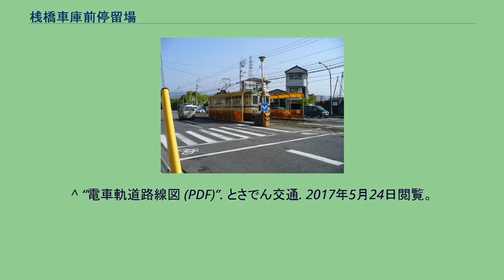桟橋車庫前停留場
桟橋車庫前停留場（さんばししゃこまえていりゅうじょう）は、高知県高知市桟橋通四丁目にあるとさでん交通桟橋線の路面電車停留場。
高知市立自由民権記念館が近くにあることから、「自由民権記念館前」の副名称が付される。
「岸壁通」時代の停留場（2006年） 当停留場は1904年（明治37年）、桟橋停留場（さんばしていりゅうじょう）の名で開業した。
とさでん交通の前身土佐電気鉄道によって桟橋線（当時は潮江線）が開通したときから存在する停留場で、当時の路線は梅の辻停留場から当停留場まで。
翌1905年には路線が延伸し、新たに桟橋停留場（現在の桟橋通五丁目停留場）が開業。
当停留場は岸壁通停留場（がんぺきどおりていりゅうじょう）に改称するが、その時期については不詳である（1905年の延伸に際して一度廃止され、1953年以前に岸壁通として復活したともされる）。
桟橋車庫前停留場への改称は2007年（平成19年）。
「自由民権記念館前」の副名称は2009年（平成21年）、停留場の移設により記念館が近くなったことを機に付けられた。
記念館はこの2年前より館名を停留場名に盛り込むよう要望しており、土佐電気鉄道が申し入れに応えた形となった。
桟橋線の軌道は道路上に敷かれた併用軌道で、当停留場も道路上にホームが設けられる。
ホームは2面あり、南北方向に伸びる2本の線路を挟み込むように向かい合って配される（相対式ホーム）。
軌道の東側にあるのが桟橋方面行き、西にあるのが高知駅方面行きのホーム。
市道の延伸により、停留場は2009年に約50メートル北（高知駅寄り）へ移設された。
隣の桟橋通四丁目停留場との間には桟橋車庫があり、とさでん交通の車両基地として機能する。
車庫は1987年に知寄町から移転、運用を開始した。
入出庫線は上り線とのみ接続しているため、車庫から出庫した電車は上り側にある桟橋通四丁目を始発停留場とする。
いっぽう入庫する電車はすべて当停留場を終着とし、渡り線を使用して車庫へ向かう。
高知市立自由民権記念館は停留場より徒歩1分ほどの距離。
このほか、わんぱーくこうち（わんぱーくこうちアニマルランドを併設）や高知県立高知南中学校・高等学校が近い。
かつての停留場名にあった「岸壁」は高知港のフェリー岸壁を指したが、港に出入りしていたフェリー航路はいずれも撤退している。
「桟橋通五丁目」バス停留所があり、以下の路線が乗り入れる。
ただし、午前6時台に桟橋車庫始発となる一般路線のバスについては桟橋通五丁目バス停で乗車の取り扱いをせず桟橋車庫正門で取り扱う。
高速バスについては乗車は桟橋車庫内の自動車棟の「桟橋高知営業所」バス停留所で乗車の取り扱いをする。
^ a b c d e f g h i 今尾恵介（監修）『日本鉄道旅行地図帳』11 中国四国、新潮社、2009年、61頁。
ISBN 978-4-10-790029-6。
^ a b c d e f g 『土佐電鉄が走る街 今昔』101・156-158頁 ^ a b c d “土電の電停名に「自由民権館前」 きょう史跡巡り行事 /高知県”. 朝日新聞 (朝日新聞社): p. 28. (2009年2月8日) ^ 上野宏人 (2014年10月2日).
“とさでん交通：「再出発」 「便利な市民の足に」高知で設立式 新デザインの車両披露”. 毎日新聞 (毎日新聞社) ^ a b c 川島令三『四国・九州ライン 全線・全駅・全配線』第2巻 四国西部エリア、講談社〈【図説】 日本の鉄道〉、2013年、38・95頁。
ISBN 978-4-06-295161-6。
^ a b c d 川島令三『全国鉄道事情大研究』四国篇、草思社、2007年、287頁。
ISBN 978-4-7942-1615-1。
^ a b 『土佐電鉄が走る街 今昔』76-77頁 ^ a b 『路面電車はゆく 高知』高知新聞社、1998年、94頁。
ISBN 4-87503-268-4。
^ “電車軌道路線図 (PDF)”. とさでん交通. 2017年5月24日閲覧。
^ 『土佐電鉄が走る街 今昔』58頁